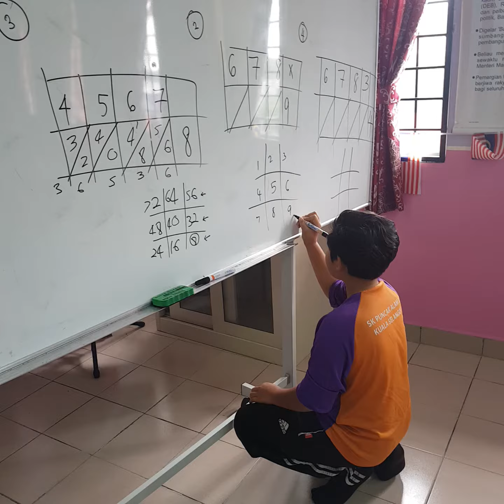Teknik FastMaths Pendaraban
Teknik ini membantu pelajar menyelesaikan Pendaraban dengan Mudah